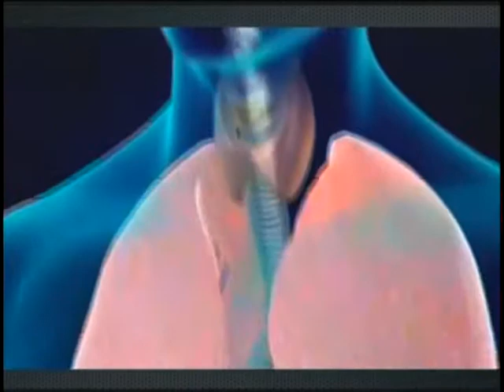Entrevista Patricia Franjul - La Infidelidad (Parte 2)